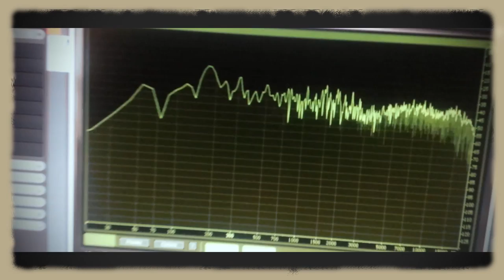Daniel Benetka - The Big Man (Ausschnitte aus dem MASTERING)